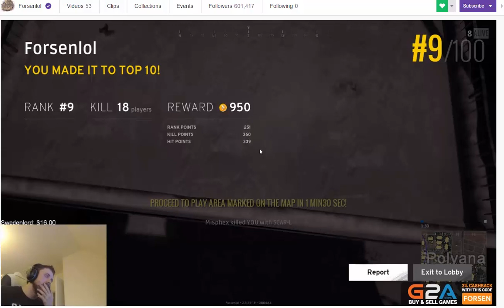Twitch - Forsen Playing PUBG